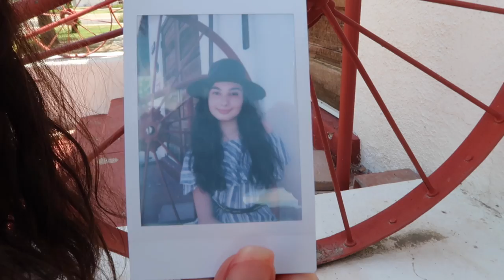2 Grunge Summer Outfits Ft. My Sister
2 Grunge Summer Outfits Ft.  My Sister

Like always do not forget to RADIATE POSITIVITY! Have an amazing day!